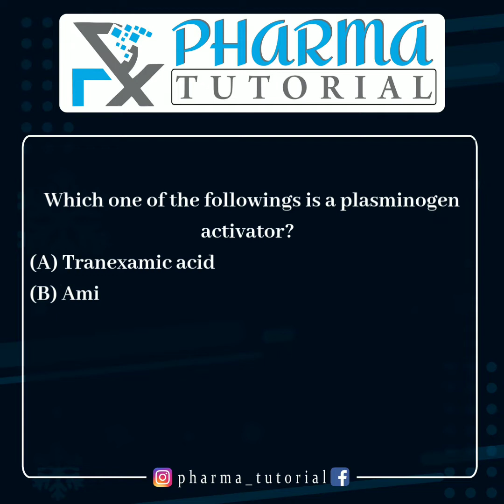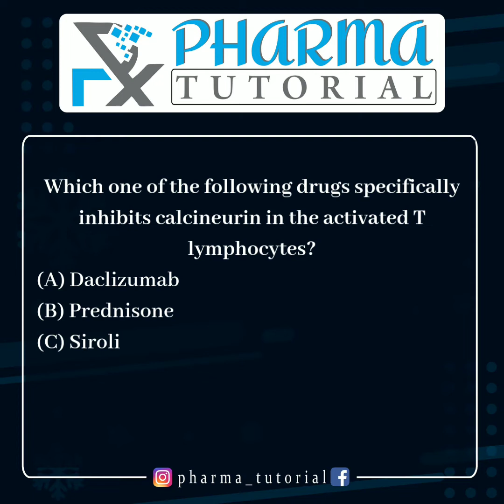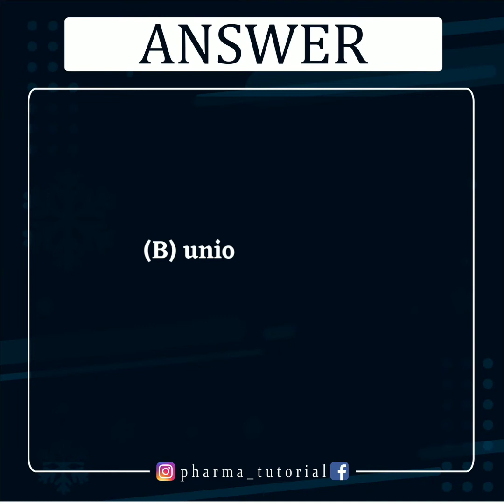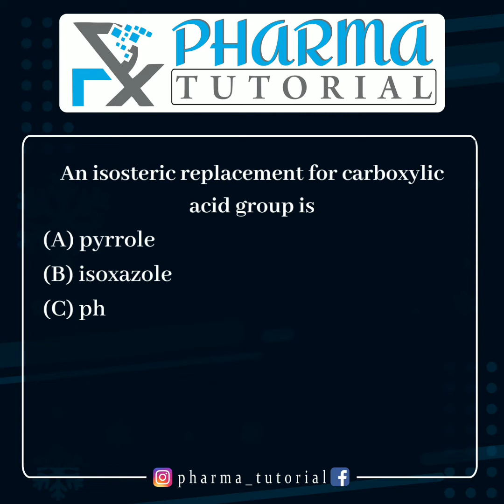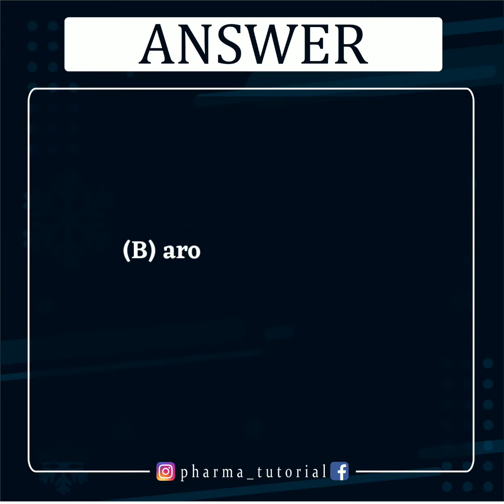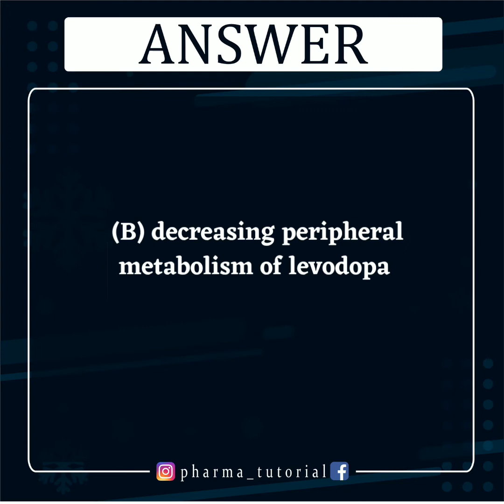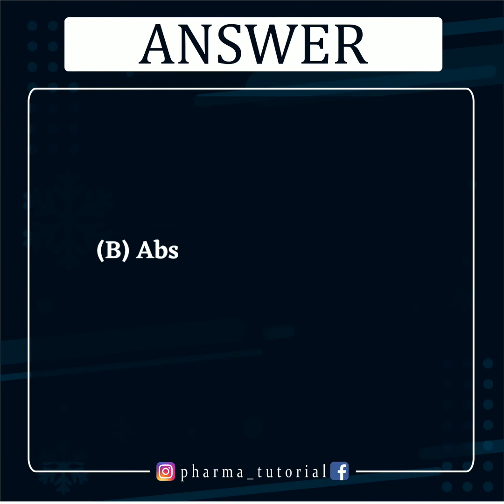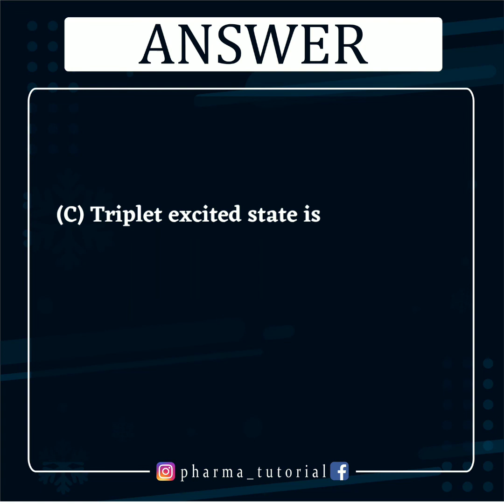GPAT 2010 SOLVED PAPER : 2